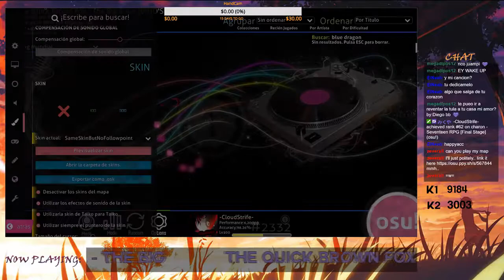[osu!] The Quick Brown Fox - The Big Black [WHO'S AFRAID OF THE BIG BLACK] HR Pass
PASSS